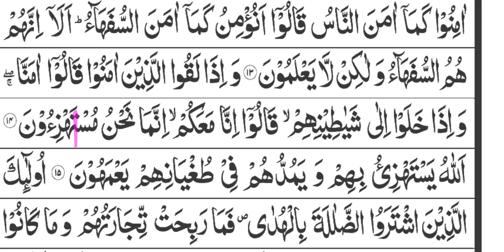Learning the Quran by spelling. Episode 4 || বানান করে কুরআন শিক্ষা